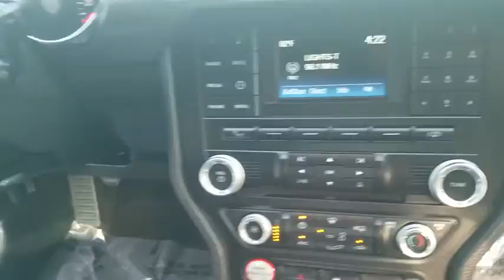2015 Ford Mustang Fayetteville, Lumberton, Goldsboro, Sanford, Southern Pines, NC F5365787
Ingot Silver Metallic Used 2015 Ford Mustang available in Fayetteville, North Carolina at Crown Ford of Fayetteville. Servicing the Lumberton, Goldsboro, Sanford, Southern Pines, NC area.

ABS brakes, Alloy wheels, Compass, Electronic Stability Control, Illuminated entry, Low tire pressure warning, Remote keyless entry, Traction control.Clean CARFAX.Ingot Silver Metallic 2015 Ford Mustang EcoBoost RWD 6-Speed EcoBoost 2.3L I4 GTDi DOHC Turbocharged VCTAwards:* 2015 KBB.com 10 Coolest New Cars Under $25,000 * 2015 KBB.com Best Buy Awards Finalist * 2015 KBB.com Our 10 Favorite New-for-2015 Cars * 2015 KBB.com Brand Image Awards